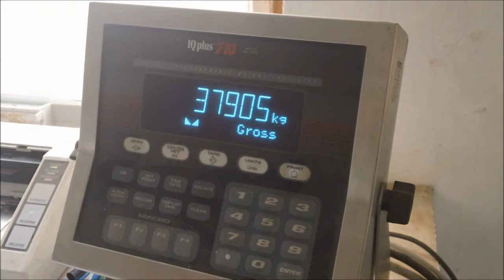Picture me Rollin Iron Ore weight scales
Weighing Iron Ore